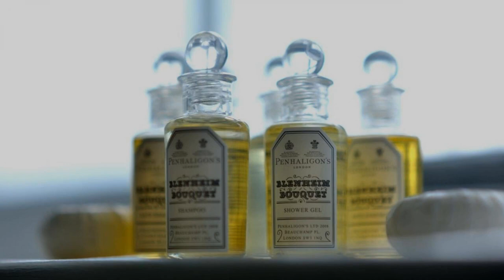The French Horn, Reading, United Kingdom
About Property:
The French Horn is a riverside hotel featuring spacious rooms with air conditioning, safes and flat-screen TVs. There is free private parking and beautiful views of the river Thames.
The French Horn restaurant serves a fine menu of classic dishes made from local, seasonal produce. Room service breakfast is available at the property.
There is easy access to Reading and Heathrow Airport.
Property Type: Hotel
Address: Play Hatch Road, Reading, RG4 6TN, United Kingdom
Searching For
1. The French Horn - Reading - United Kingdom
2. The French Horn - Reading - United Kingdom Address
3. The French Horn - Reading - United Kingdom Rooms
4. The French Horn - Reading - United Kingdom Amenities
5. The French Horn - Reading - United Kingdom Offers and Deals
Audio Credit:
Track Title: Subway Dreams
Artist: Dan Henig